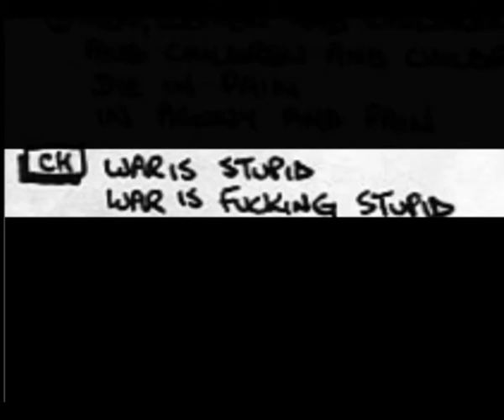lethal bedpan - war is stupid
first offical video from the legendary band